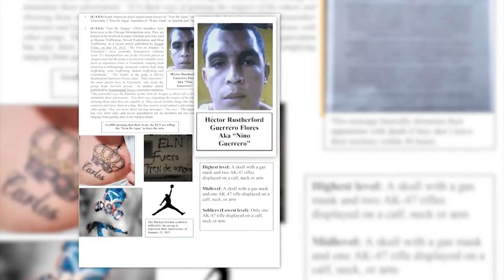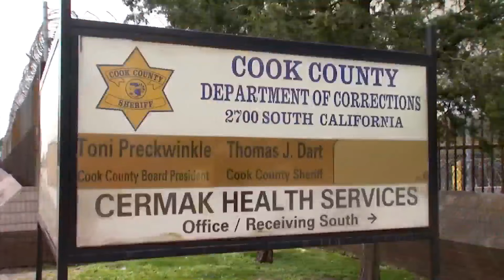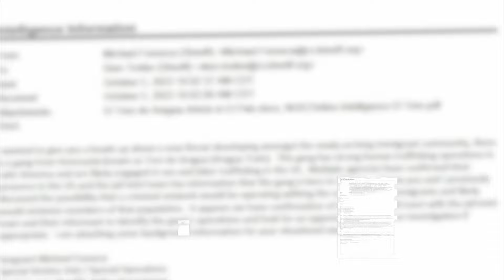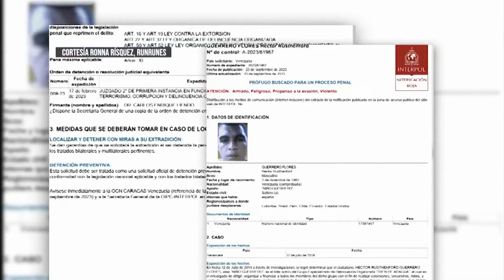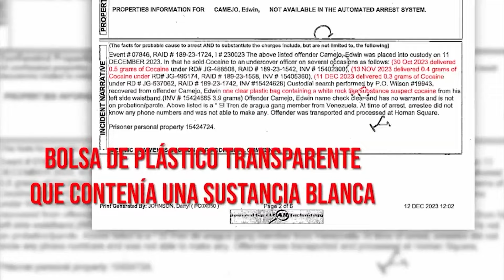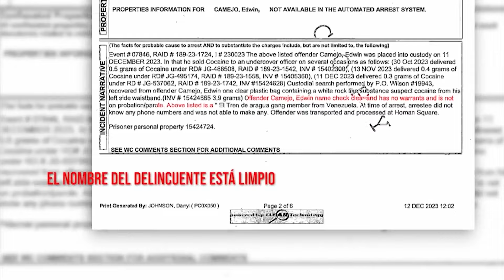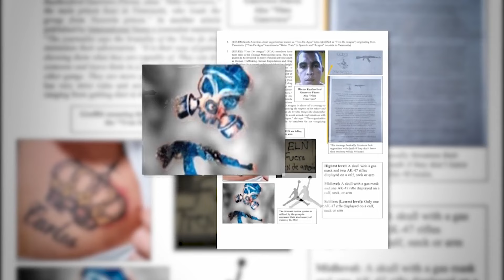Telemundo Chicago Investiga El Tren de Aragua en Chicago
Telemundo Chicago Investiga fue el primero en reportar las comunicaciones de inteligencia de la Oficina del Alguacil del Condado de Cook que confirmaban la presencia de miembros de la temida banda criminal venezolana "El Tren de Aragua" en la ciudad de Chicago.
A continuación, les presentamos un resumen de la serie especial de tres partes de Telemundo Chicago Investiga sobre esta pesquisa de varios meses de duración y que continúa.